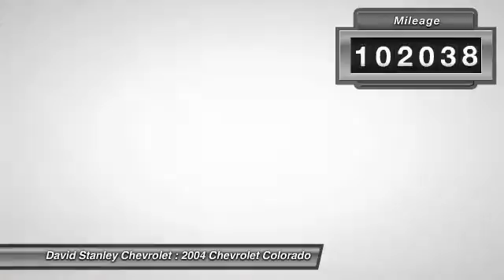2004 Chevrolet Colorado Oklahoma City OK CP23980A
2004 Chevrolet Colorado LS

3.5L 5-Cylinder MPI DOHC, ABS brakes, and Alloy wheels. Like new. Gently used. brbrThis 2004 Colorado is for Chevrolet nuts looking far and wide for an outstanding, low-mileage creampuff. It scored the top rating in the IIHS frontal offset test. This truck is nicely equipped with features such as 3.5L 5-Cylinder MPI DOHC, ABS brakes, and Alloy wheels. It's at the head of its pack when it comes to cargo room. Impressive payload and interior room opens your day up to possibility. brbrAS LOW AS 1.9% FINANCING AVAILABLE!!! We offer more for your trade in than anyone in this great state of Oklahoma!!! Come to the largest pre-owned dealership in the southwest United States.